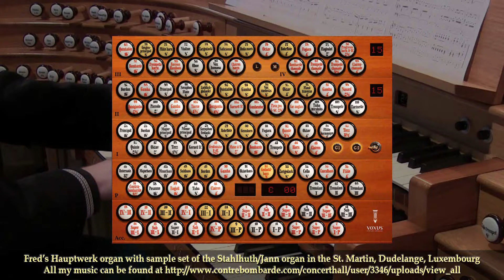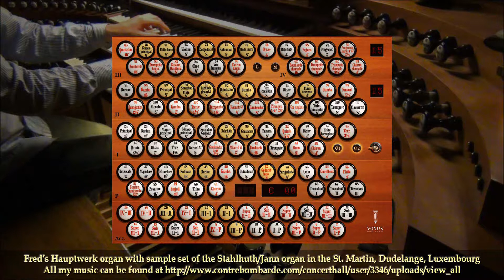Hymns of the Cherubim, no 6, Pjotr Iljich Tchaikovsky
Here is another Hymn of the Cherubim, from Tchaikovsky, arranged for organ. Played on my virtual Hauptwerk organ with sample-set of the Stahlhuth/Jan organ in the St. Martin Dudelange (Luxembourg)

Gespeeld op mijn virtuele hauptwerk orgel met sample-set van het Stahlhuth/Jan organ in de St. Martin Dudelange (Luxembourg)